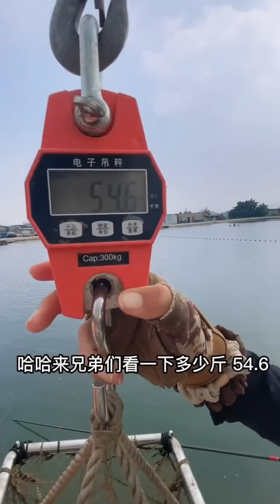美女花650块钱2个小时，钓出72斤巨型石斑鱼，老板最后都无奈了【女钓友微微】